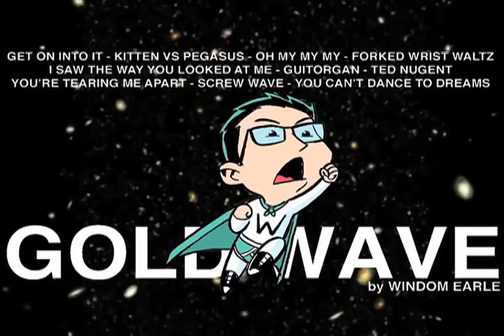"Forked Wrist Waltz" by Windom Earle from the album Gold Wave